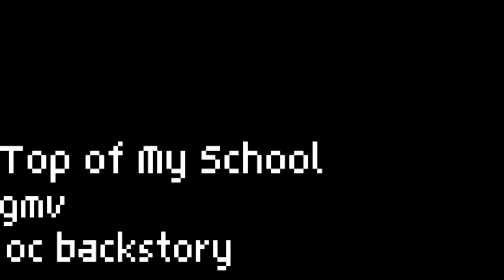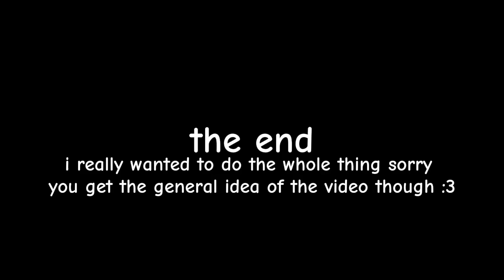Top of My School | Short GMV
it was going to be the whole thing but i actually can not finish this oh my god
ig mew was right 😒

anyways :3
KILLIAN CONTENT!
this was supposed to have more of his trauma in it... but I'm saving that for another video
this video takes place at the beggining of 8th grade, august/septemberish
its rrally just meant to be an introduction to Killian:D

ok oc time
the msin blonde guy: Killian (he/him)
the guy with brown hair who killian runs into: Azule (he/him)
and the one who talks to Killian st lunch: Elena (they/he/she)

any othet characters either arent important yet or dont belong to me :D!